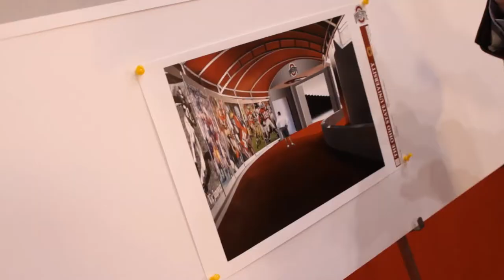A Piece of the Game - Jack Krebs presents Ohio Stadium Drawings (2014) by Osborn Engineering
Director of Sports Engineering Jack Krebs shows some graphics for the new Player's Tunnel renovation at Ohio Stadium.  The tunnel has photos of former Buckeye players, is specially lit with LED lighting, and has new speaker and video systems.  Additionally, Jack shows us the layout of wifi and cellular service being laid out throughout the stadium.